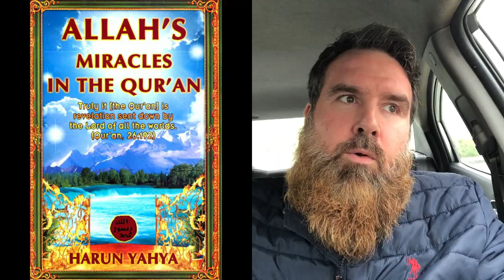Harun Yahya gets 1075 years in prison - reflection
What can we learn from Harun Yahya be sentenced 1075 in prison?

Shaykh Abdur Raheem McCarthy - Official Social Media Pages